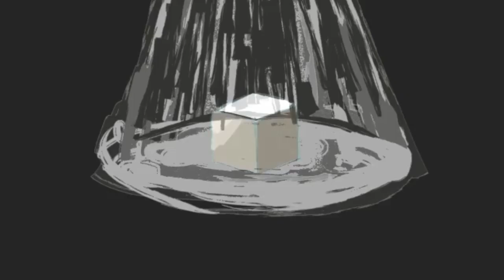ふぁい0113 ドラマツルギー0120 11